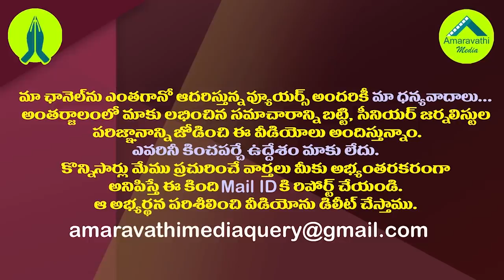హద్దులు దాటుతున్న చంద్రబాబు ఫ్రస్ట్రేషన్..రీజన్ ఇదేనా?| Extremely growing frustration in Chandrababu